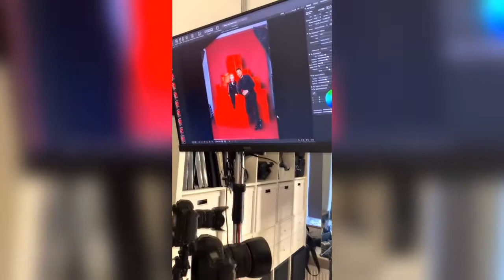«Хорошенькие»: Сергей Лазарев с сыном Никитой приняли участие в фотосъёмке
Артист решил устроить семейную фотосессию. Сергей облачился в черный брючный костюм. Такой же наряд надел его сын, только выбрал белую рубашку и красную бабочку. «Лазаревы на работе», — написал певец